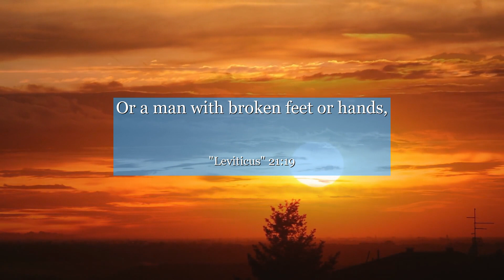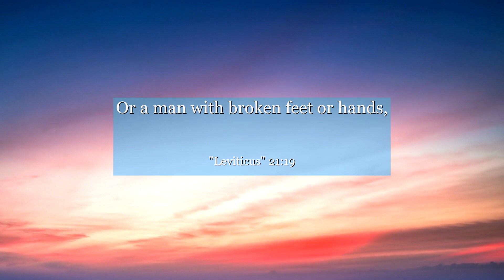Leviticus 21:19 Or a man with broken feet or hands,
In Leviticus chapter 21: verse 19, discover a profound lesson about embracing our differences. This verse highlights the importance of accepting and celebrating the uniqueness of every individual, regardless of physical imperfections. Learn how this ancient wisdom can inspire us to foster an inclusive society that values diversity and promotes love and understanding. Let this verse remind us of the beauty found in our differences and encourage us to treat one another with kindness and respect. Open your heart to this powerful message and embark on a journey of acceptance and compassion.